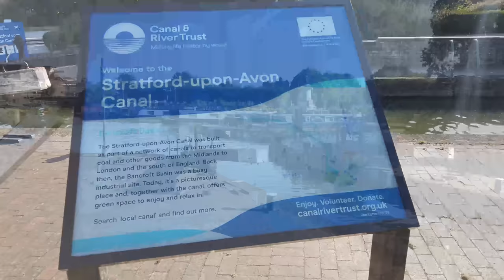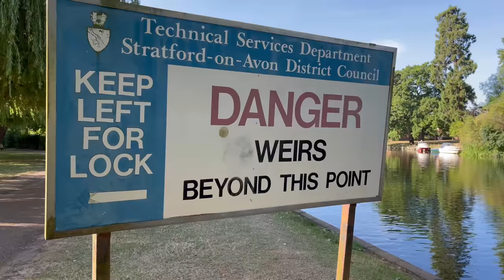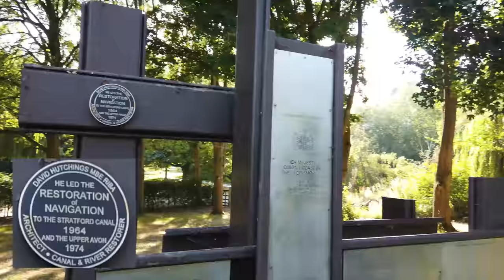New Marina in Stratford-upon-Avon. Is it worth moving the boat?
Welcome to weekly vlog!

This week we pay a visit to the new Marian in Stratford-upon-Avon, wow its a corker as they say! We have been wanting to take a look for a long and to be honest it was well worth it! At the time of filming it is still very much a work in progress BUT you can see what a beautiful place this is going to be! Maybe one day we shall move the boat there, you shall just have to wait and see!

Wendy & Darren xx.